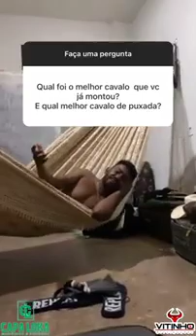FABIM DE NOÉ APERRIADO COM UM MORCEGO (RECORDANDO) 💥